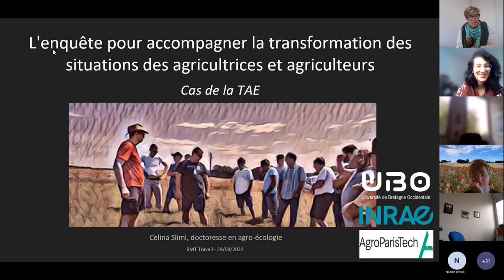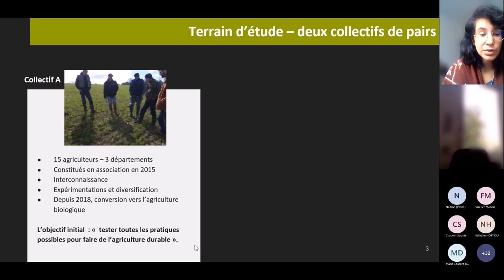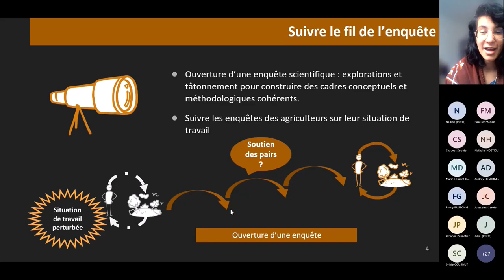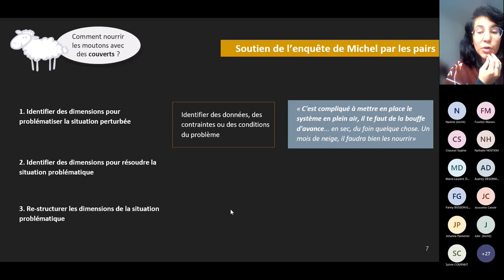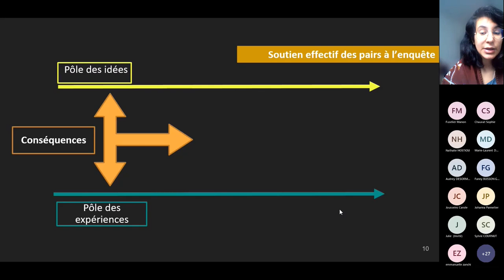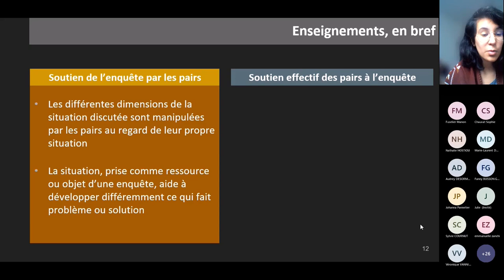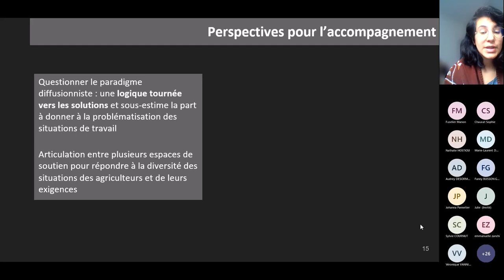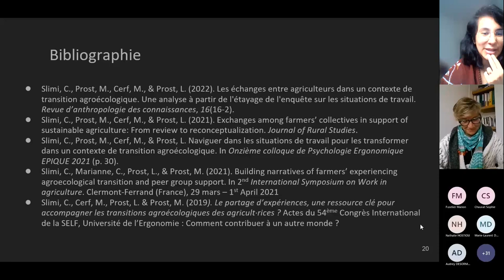Transformer le travail grâce à des échanges entre pairs : le cas de la transition agroécologique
Célina Slimi, avec le soutien de Marianne Cerf, Lorène Prost et Magali Prost, a conduit un travail original d'explicitation de sa thèse sur les transformations du travail en agriculture. Elle a saisi la manière dont les échanges entre pairs influencent la transformation des pratiques agricoles des participants et participantes vers des systèmes plus durables.